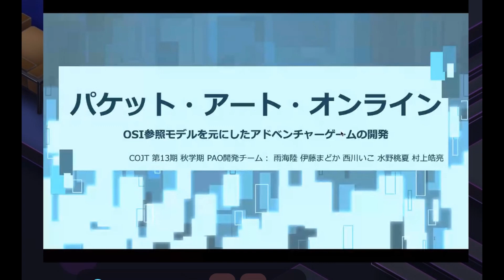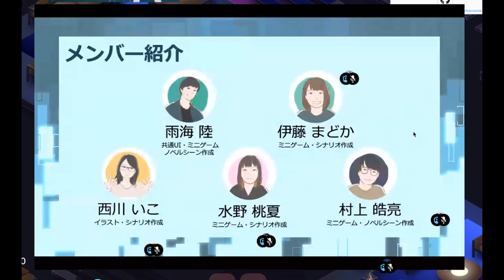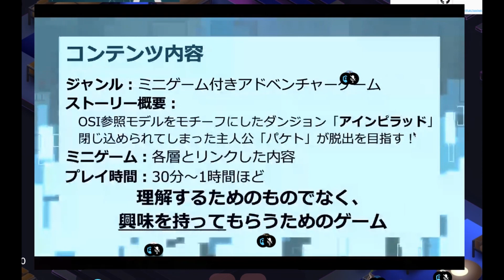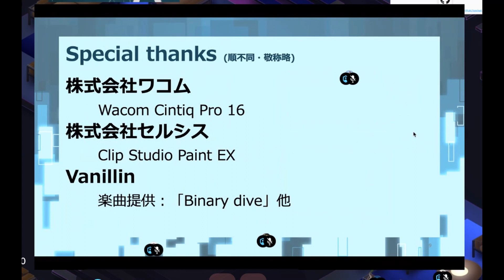≪第13期SW秋≫2021年度 筑波大学 キャンパスOJT ソフトウェアコース 秋学期成果発表会【Packet Art Online】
筑波大学情報学群組み込み技術キャンパスOJTソフトウェアコース第13期秋学期の作品紹介です。